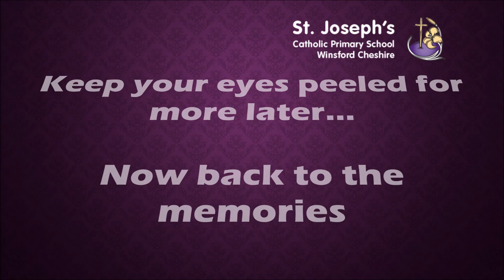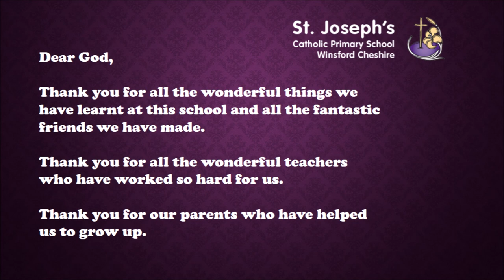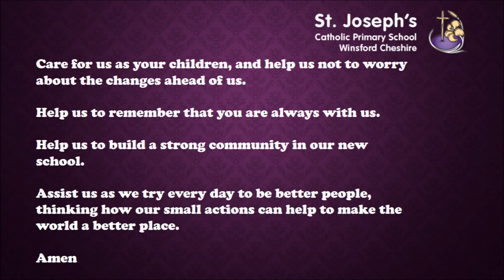Leavers Video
Goodbye Year 6!